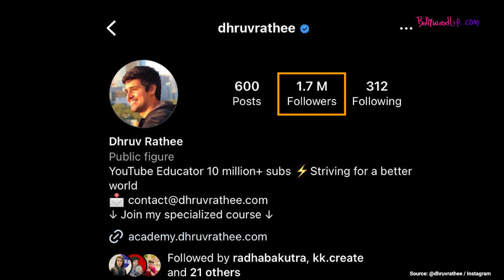Bigg Boss OTT 2: Dhruv Rathee set to shake things up in the house as a wild card contestant?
The anticipation for Bigg Boss OTT reaches new heights as rumors swirl about popular YouTuber Dhruv Rathee joining the reality show as a wild card contestant. If the speculations turn out to be true, Rathee is poised to bring a fresh wave of excitement and shake things up inside the Bigg Boss house. Known for his outspoken nature and engaging content on social and political issues, Dhruv Rathee has amassed a substantial following on various online platforms. His potential entry into Bigg Boss OTT has ignited a buzz among fans and viewers, who eagerly await his presence on the show.